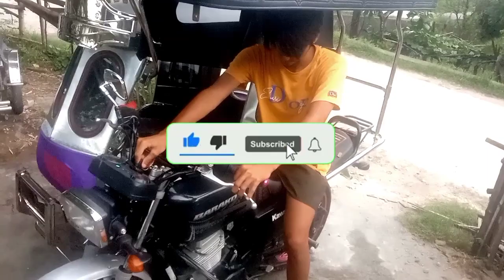barako 2 matigas daw tadyakan sabi ko naman, hindi naman!!!